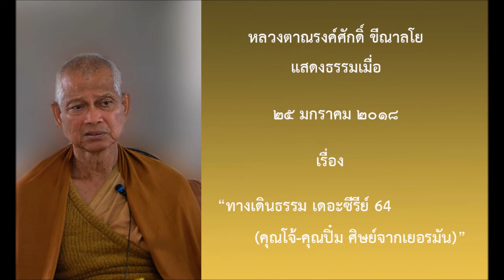180125A-1 ทางเดินธรรม เดอะซีรีย์ 64 คุณโจ้ คุณปิ๋ม ศิษย์จากเยอรมัน - หลวงตาณรงค์ศักดิ์ ขีณาลโย